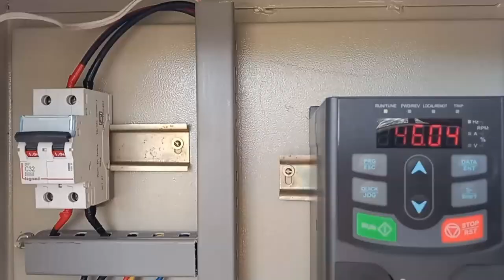Panayapatti 2 HP - 280 ft - 1.25 Inch Delivery - 1.4 LAC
Samsun solar Pump - 2 HP in a new Bore well - Puthukkottai - 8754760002